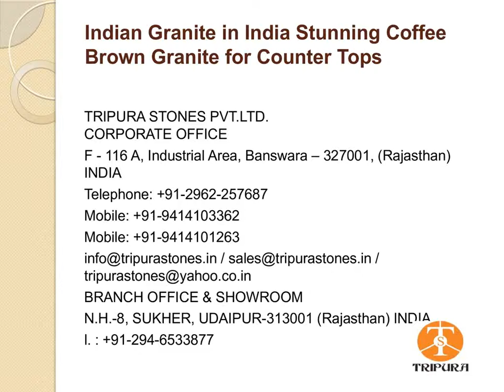Indian Granite in India Stunning Coffee Brown Granite for Counter Tops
Tripura Stone are one of the best manufacturer, exporter and supplier of Indian Granite in India. Coffee Brown Granite is best Indian granite that is widely used in kitchen counter top and walls. Polished Coffee Brown granite is also a popular and best choice for kitchen countertops due to its high durability, effective Shine and aesthetic qualities.